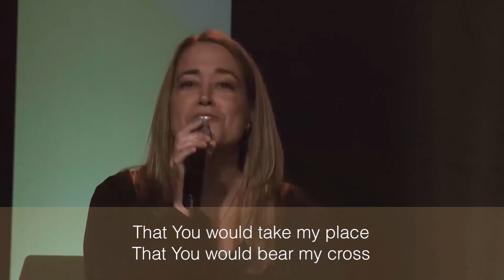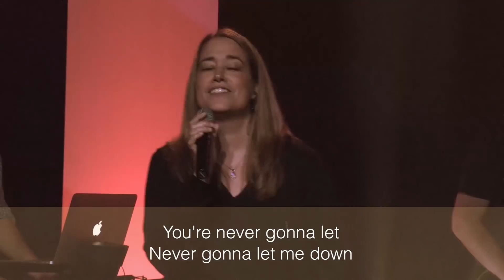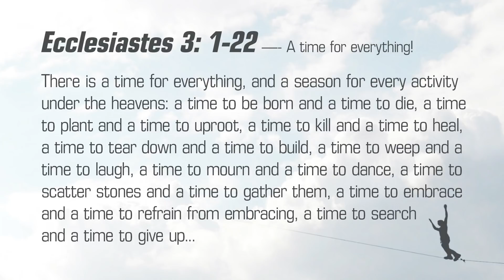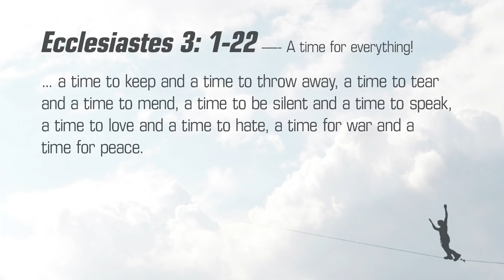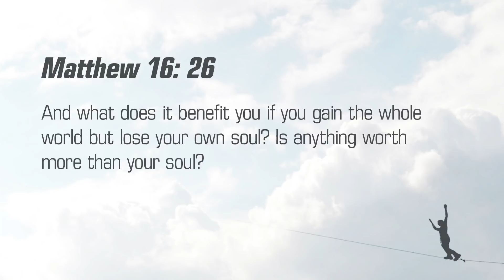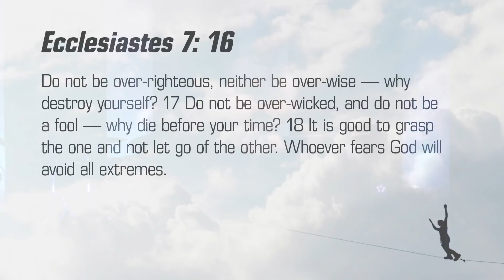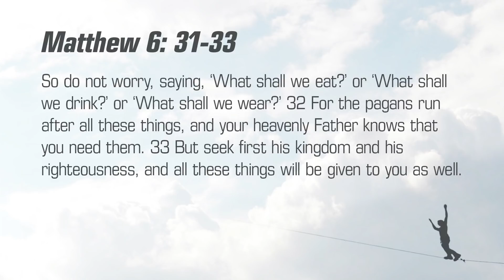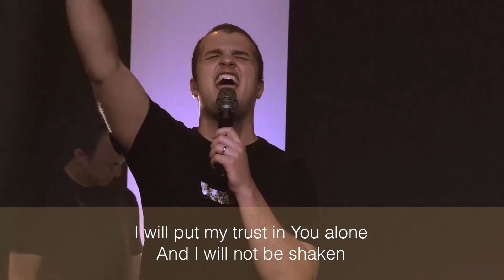Church Online: May 24th